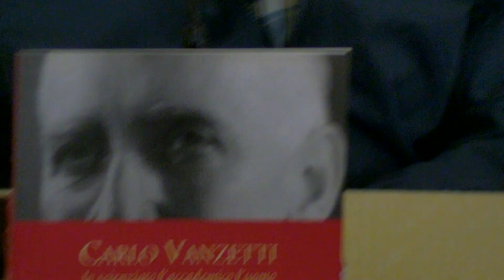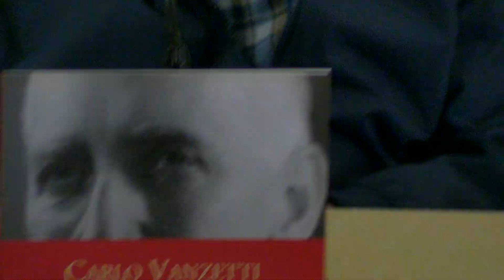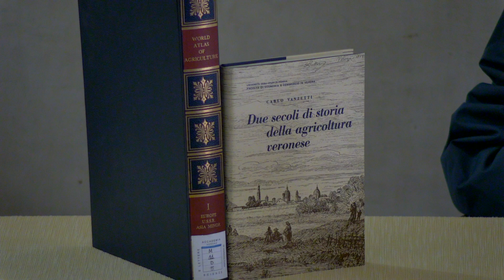"Accademici per il progresso": Carlo Vanzetti presentato da Giuseppe Franco Viviani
ACCADEMICI PER IL PROGRESSO
A partire da questa settimana il mercoledì diventa il giorno in cui Vi presenteremo i personaggi che hanno reso grande l'Accademia e Verona. In questo secondo video il membro effettivo e Segretario emerito, dott. Giuseppe Franco Viviani, ci presenta Carlo Vanzetti (Castelnuovo del Garda (VR) 13 luglio 1911 – Negrar (VR) 17 aprile 1995) agronomo e professore universitario. Nel 1967 venne eletto Presidente dell'Accademia: carica che mantenne sino alla morte (per ben 27 anni). Buona visione, seguiteci!